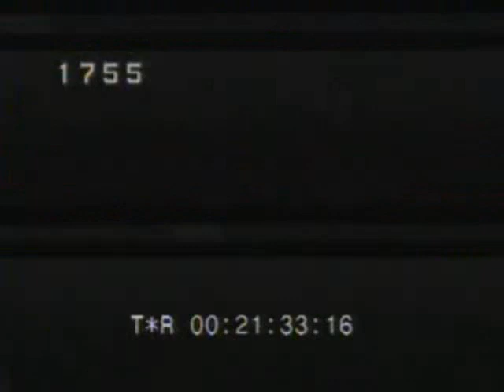Mogwai - Hugh Dallas v2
Fixed: Added in more footage :)

Little visual for one of my favorite songs ever by a little band called Mogwai. I edited together stock footage is of a volcano eruptions and stuff like that.

This is more of a tribute to the song. It's a rather rare Mogwai track. If you're a fan, take a listen. If not, you may like it anyways ;)